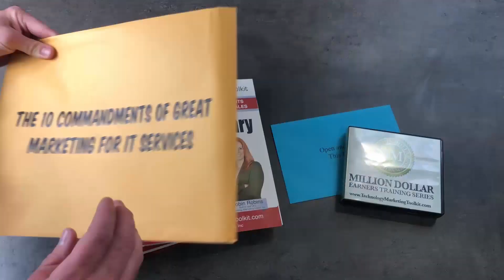The Technology Marketing Toolkit For MSPs And IT Services Businesses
for complete information.